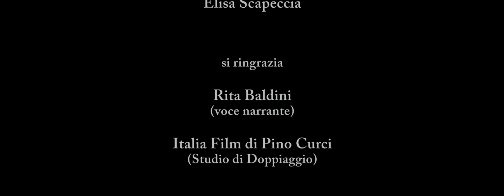Spot di promozione del territorio - Gallo Matese - campania - Produzione Video Giulio Mentuccia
Video realizzato per la Rassegna di musica, teatro e arte di strada "RiTorno a Gallo Matese". Evento che si terrà nell'omonimo comune nel mese di Agosto. Per informazioni sull'evento potete visitare il sito ufficiale della rassegna

Un ringraziamento speciale al Comune di Gallo Matese, ai suoi abitanti, al Sindaco Giovanni Palumbo e a tutta l'Amministrazione Comunale, al Direttore Artistico della Rassegna Angelo Stroia, a Elisa Scapeccia per le coreografie in Video e alla regione campania.

Produzione: Regia, Realizzazione Video, Montaggio e Post-Produzione:
Giulio Mentuccia